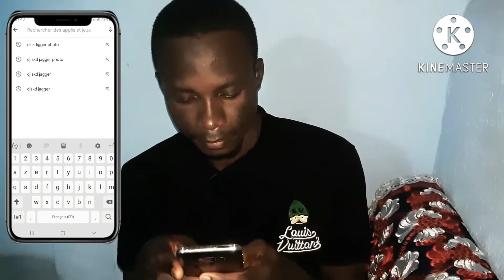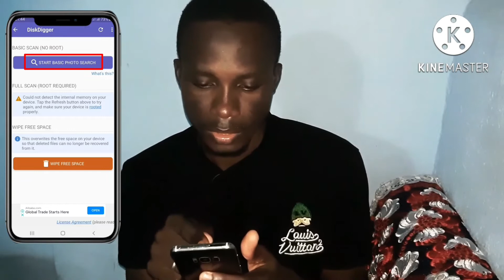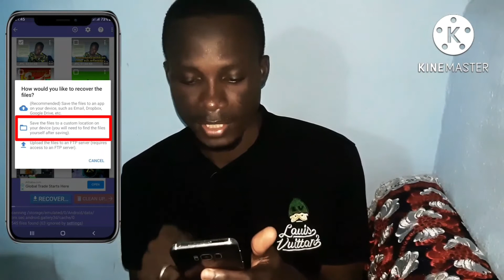récupérer ses photos supprimées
ABONNÉ TOI EN CLINIQUE ICI
comment retrouver les photo supprimer

intro template no text,recuperer photo supprimer android,récupérer ses photos supprimées

________________MON MATÉRIEL_____________